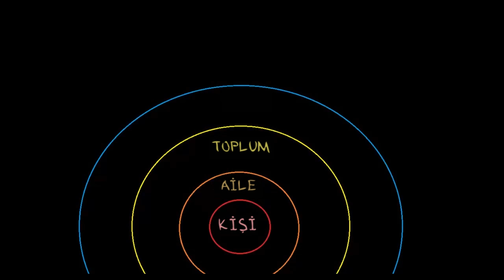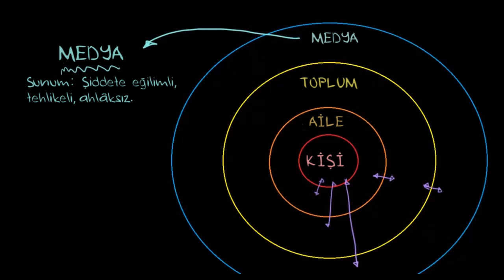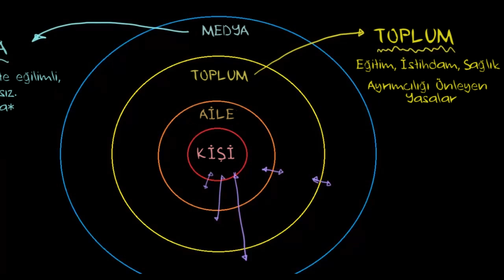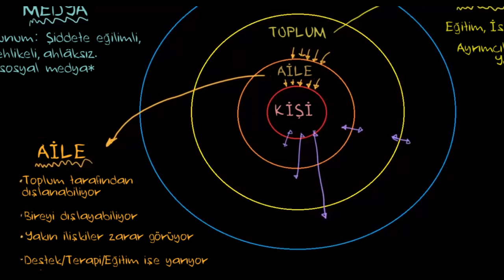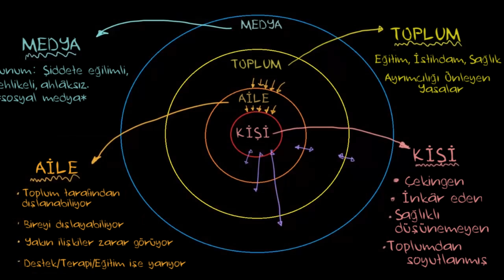Toplumsal ve İçselleştirilmiş Damgalama (Sosyoloji / Bireyler ve Toplum)